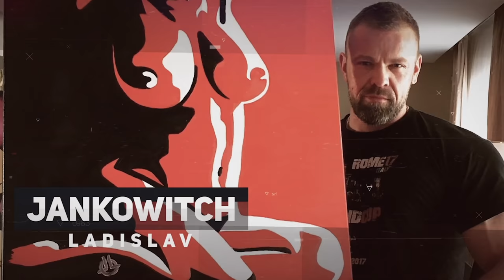MENŠIE BRUCHO A VISCERÁLNY TUK 🔴 Jankowitch © 2019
🔴 Aké potraviny sú pre teba nevhodné ?

Upozornenie: Uvedené informácie majú len informatívny charakter a sú vyjadrením osobného názoru autora. Informácie ohladom zdravia konzultujte výhradne so svojím lekárom.